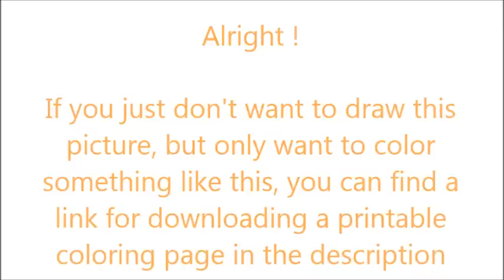How To Draw Honeydew (yogscast crew) ✎ Minecraft Youtubers ✎ YouCanDrawIt ツ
Also I provide you a printable coloring page of what I just painted. Enjoy!

P.S.
You really should go check their stuff!